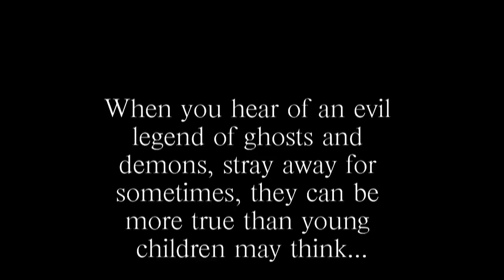Two girls wander into an abandoned house - SPOOKS - Haunted House Proof of Concept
two girls venter to places they should not!